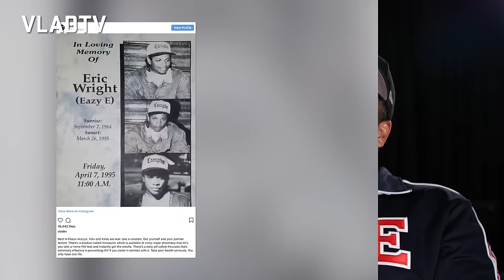BG Knocc Out on Eazy-E, Mob James, 2Pac, Orlando, Tekashi, YNW Melly, White Gangs (Full Interview)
In this full interview, BG Knocc Out speaks on a number of topics in regards to the streets and music industry, while sharing more insight on the glory days of west coast hip-hop during the height of Ruthless Records and Death Row. Additionally, he shares his thoughts on Greg Kading's revelation that Keefe D's confession was secretly recorded, as well as the Kading's statement that Orlando Anderson's aunt had called the cops on her nephew to implicate him in 2Pac's murder. Elsewhere, he discusses current events pertaining to Tekashi 6ix9ine, Jussie Smollett, and YNW Melly, while also explaining to Vlad why he didn't appreciate his AIDS awareness post dedicated to Eazy-E.